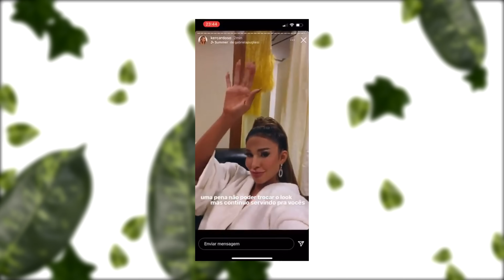O absurdo evento de anime que VIROU UM CULTO EVANGÉLICO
⚪ Mande mimos: Cx Postal n°281 CEP:75024970|GO